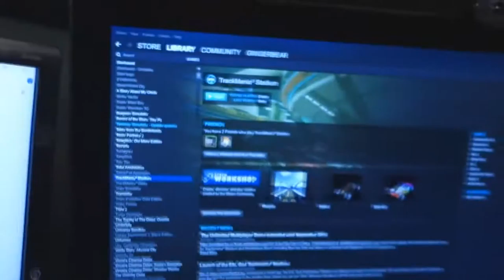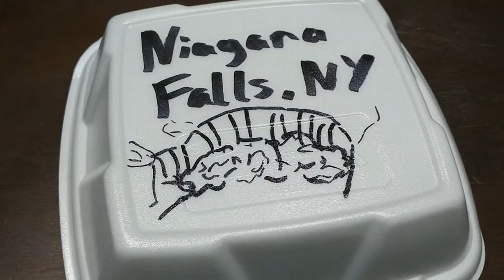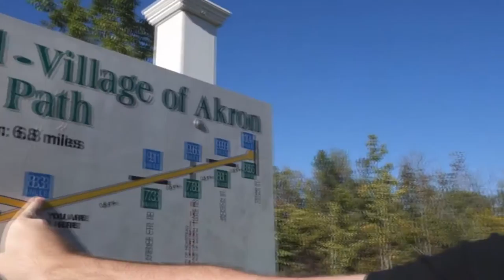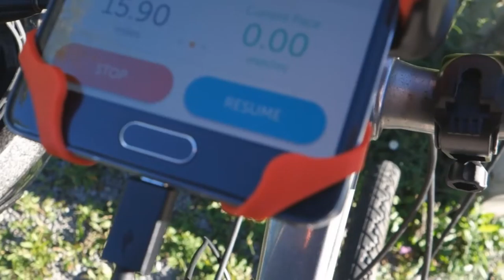Bring Back Adventures in NoobTown- The Weekly Something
This week join GingerBear as he goes through the creative process of making a video game play video and brings back Adventures in NoobTown.

Gear:
Sony RX100M2
Samsung Galaxy Note 4 w/iRig Cast mic
LG G5
MXL 909
Mirillis Action